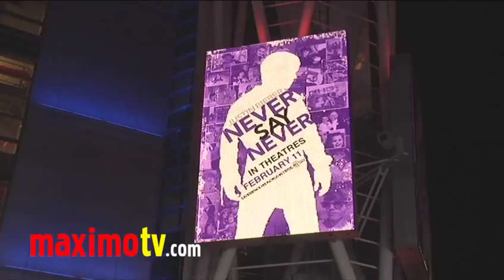MORGAN LILY at "Never Say Never" Premiere In Los Angeles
MORGAN LILY (X-Men: First Class, Flipped) at Justin Bieber "Never Say Never" Premiere at the Nokia Theatre L.A. Live in Los Angeles, California USA February 8, 2011

 © Ricomix Productions /  /